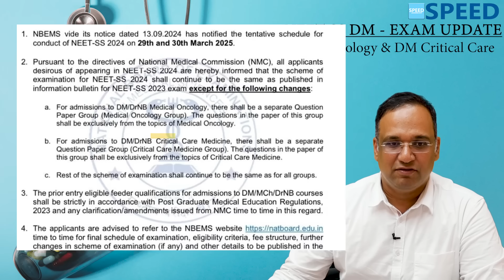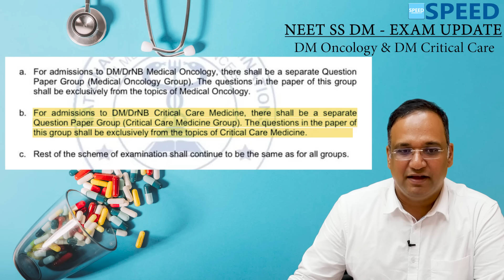NEET SS DM Medical Oncology & DM CCM Exam Update - By Dr.K.Vinayak Senthil., Managing Director-SPEED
NEET SS DM Medical Oncology & CCM Exam Update - By Dr.K. Vinayak Senthil., Managing Director - SPEED

⚕️ Course Duration:
 3 Years | 2 Years | 1 Years | 6 Months | 3 Months | 2 Months

Special Features
• 24/7 access to all previous recordings of live sessions you missed.

1. NEET SS Medical Group
2. NEET SS Oncology Group
3. NEET SS CCM Group
4. NEET SS Paediatric Group
5. NEET SS Respiratory Medicine Group
6. NEET SS Anaesthesia Group
7. NEET SS Radiodiagnosis Group
8. NEET SS Microbiology Group
9. NEET SS Pathology Group
10. NEET SS Pharmacology Group

1. NEET SS Surgical Group
2. NEET SS OBG Group
3. NEET SS Orthopaedics Group
4. NEET SS ENT Group

1. INI SS DM Cardiology
2. INI SS DM Paediatrics
3. INI SS DM Critical Care Medicine
4. INI SS DM Gastroenterology
5. INI SS DM Nephrology
6. INI SS DM Endocrinology
7. INI SS DM Anaesthesiology
8. INI SS DM  Medical Oncology
9. INI SS DM Pulmonology
10. INI SS DM Neurology
11. INI SS DM Clinical Immunology and Rheumatology
12. INI SS DM Clinical Hematology
13. INI SS DM Pathology
14. INI SS DM Clinical Pharmacology
15. INI SS DM Infectious Diseases
16. INI SS DM Radiology

1. INI SS MCH Surgical Gastroenterology (SGE)
2. INI SS MCH Urology
3. INI SS MCH Surgical Oncology (Oncosurgery)
4. INI SS MCH Endocrine Surgery
5. INI SS MCH Plastic Surgery
6. INI SS MCH CTVS & Vascular Surgery
7. INI SS MCH Neurosurgery
8. INI SS MCH Pediatric Surgery
9. INI SS MCH Head and Neck Surgery
10. INI SS MCH Gynaecological Oncology